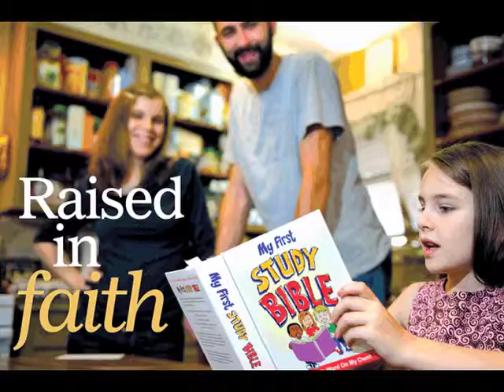The Daily Salvo for January 20, 2014 - "Free at Last"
The expression "free at last" reverberates in the hearts and minds of the parent and students at Regina Luminis Academy in Downingtown, PA.